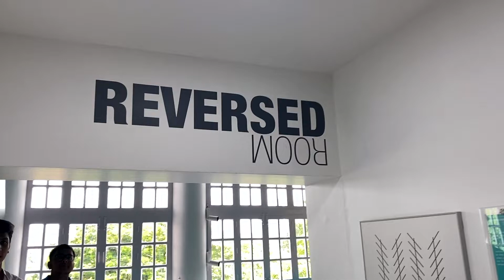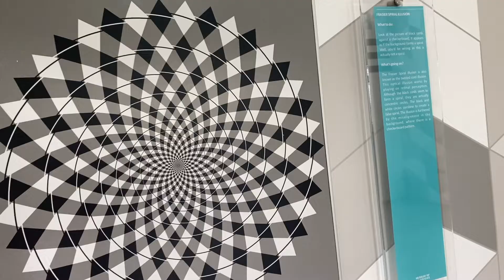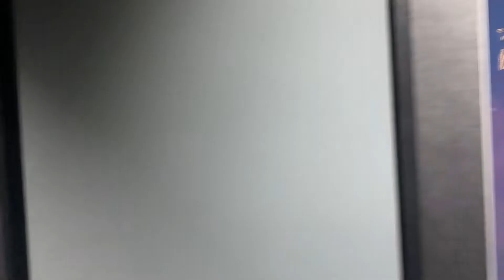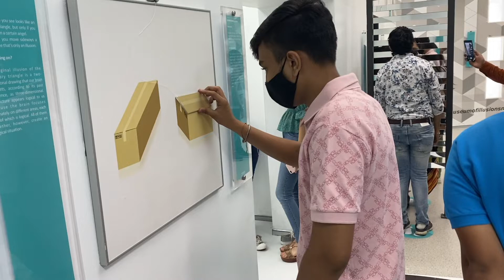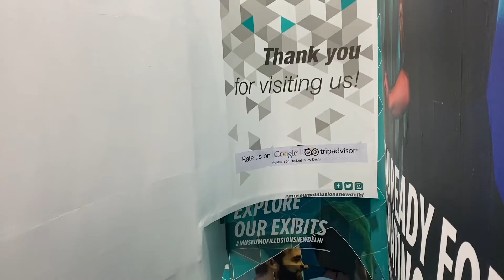MUSEUM OF ILLUSIONS | NEW DELHI | VLOG | FOURACES | #24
This was the first time I visited the museum of illusions in Delhi. I must say it was absolutely a different experience and one of the rarest.
I hope you all liked this vlog.